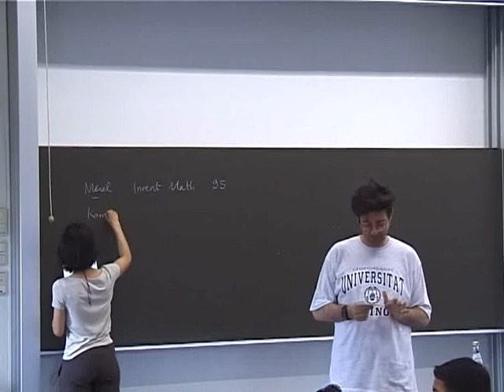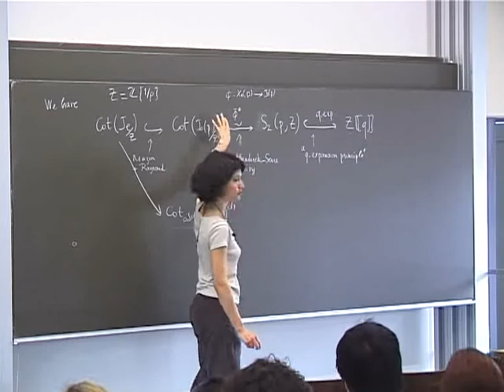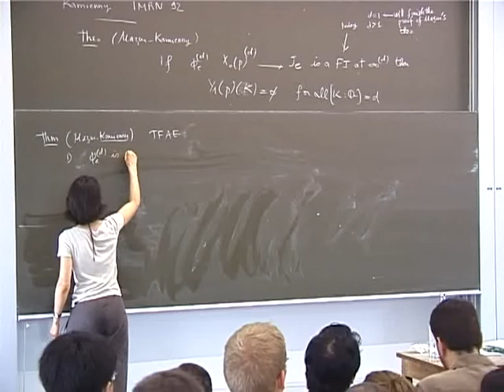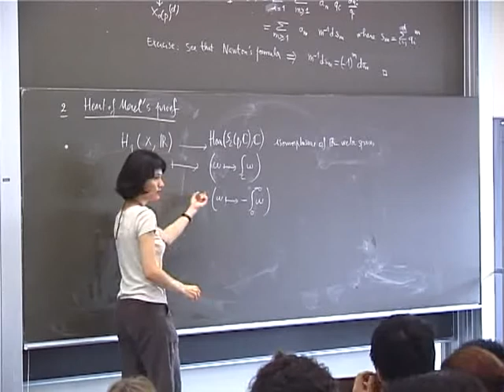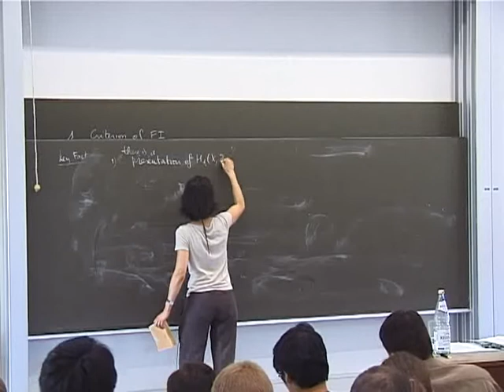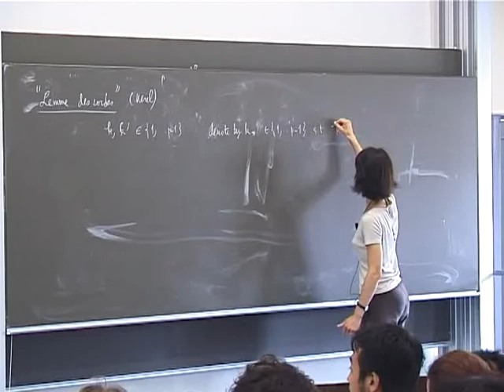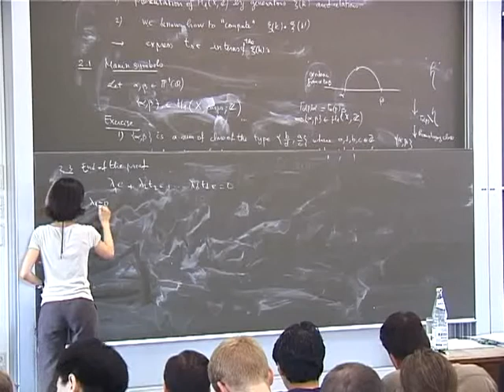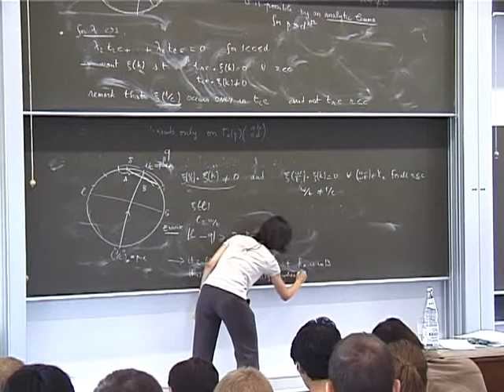Merel's theorem, continued (M. Rebolledo)